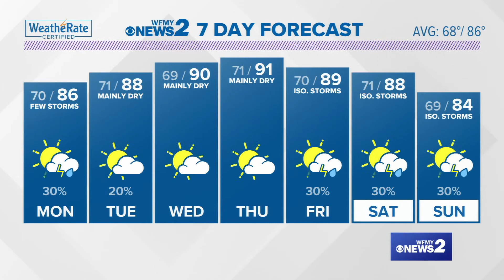Eric Chilton's Sunday Evening forecast for August 23, 2020